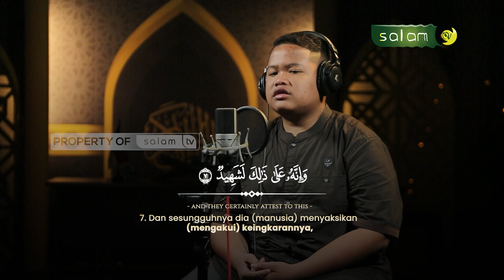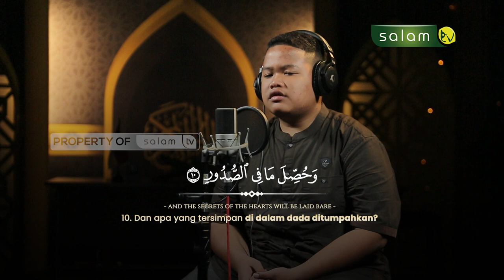Kelak para penghuni kubur akan dikeluarkan, Qori' : Akbar (Q.S. Al Adiyat)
Kelak para penghuni kubur akan dikeluarkan,
Qori' : Akbar (Q.S. Al Adiyat)

10.000/bulan Sangat berarti untuk kelangsungan Operasional Produksi

Jazakumullahu khairan…

Organized by:
🌐 Arrisalah Media Network
📡 Salam TV
🖥 Islamicmedia.id
📻 Radio Arrisalah